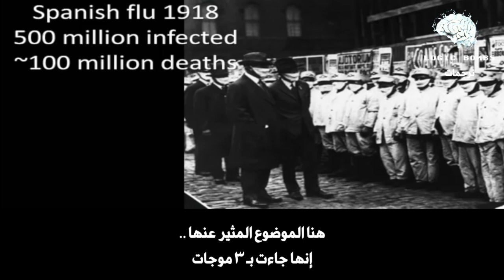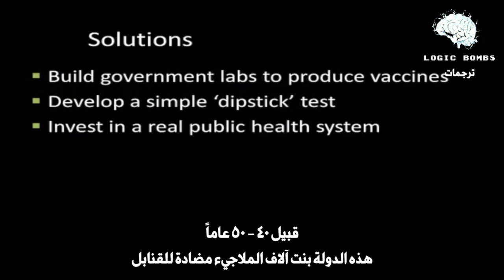Stephen Petranek - احد السيناريوهات المحتملة التي قد تنهي العالم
محاضرة للدكتور (ستيفين بيترانيك) ألقاها في منصة TED منذ ٨ سنوات، تحدث فيها عن سيناريوهات قد تنهي العالم، وكان من ضمنها حدوث وباء عالمي كما حدث في عام ١٩١٨ و شرح اسبابه

لكل من يؤمن في نظرية المؤامرة، كونك تعيش في قوقعتك الخاصة بك ولم تقرأ عن تاريخ تطور الأمراض وانه جديد! انت مخطئ ، لأن خطر انتشار وباء عالمي معروف لدى اهل التخصص و المجتمع العلمي